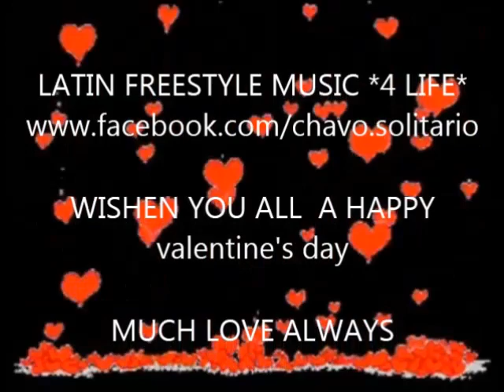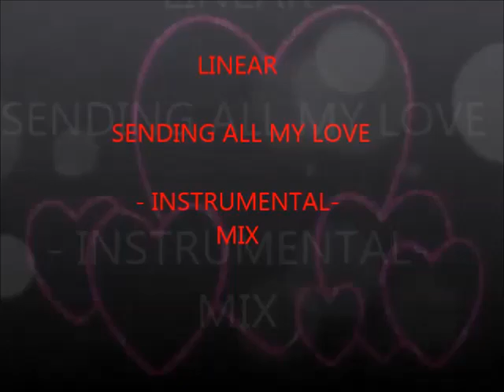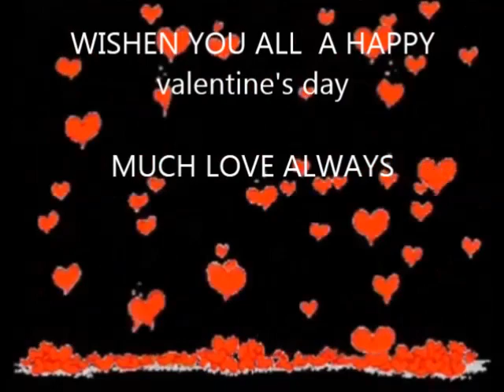LINEAR - SENDING ALL MY LOVE - SOLITARIO INSTRUMENTAL V-DAY MIX.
LINEAR - SENDING ALL MY LOVE - SOLITARIO  INSTRUMENTAL  MIX.